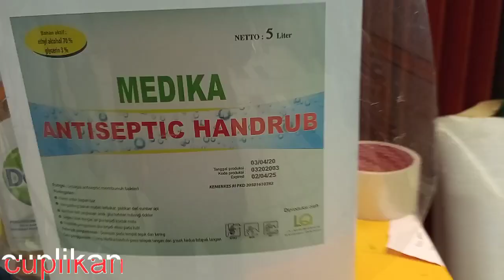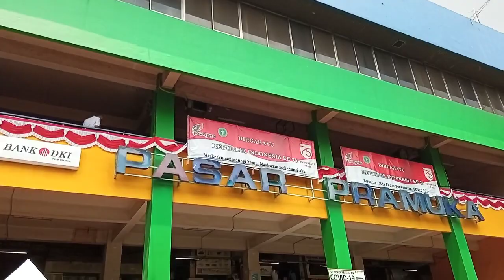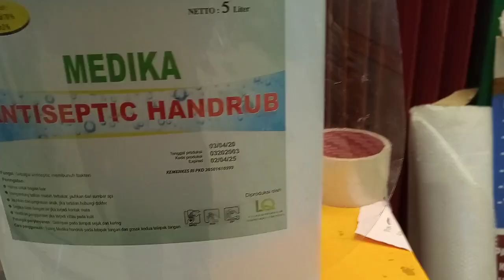pasar pramuka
Pasar pramuka terlengkap jual herbal dan perlengkapan medis